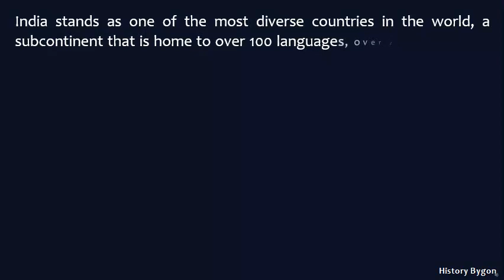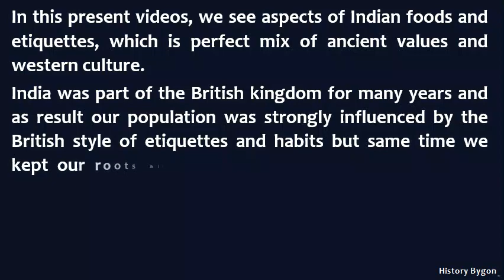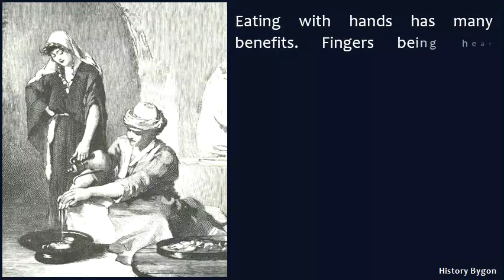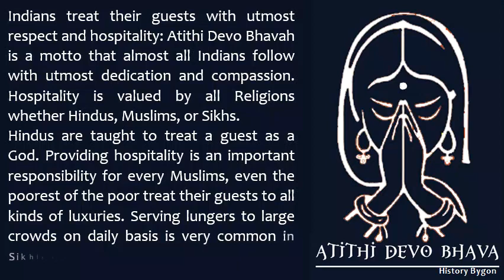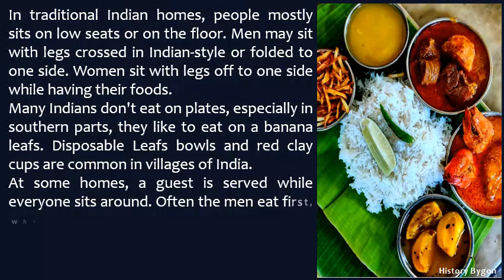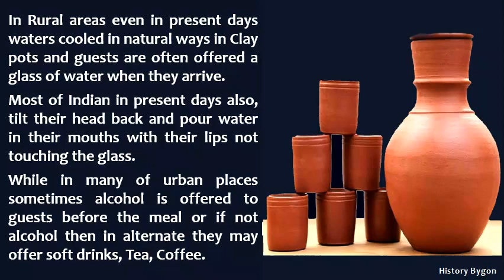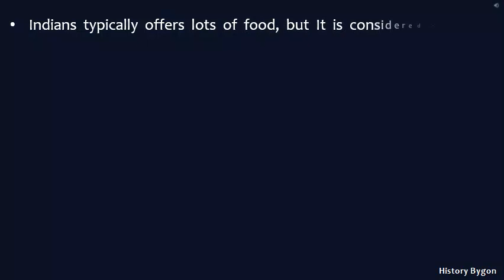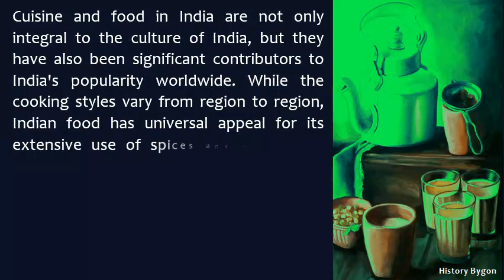Etiquettes, Habits and Culture related to Indian Food.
Etiquettes, Habits and Culture related to Indian Foods, History of Indian food is as old as our evolution. The Indian dinning etiquette and culture is formed on our rich traditional legacy, religious beliefs, Socio Economic customs etc. In this video we will explore more on journey of indian Food form ancient time to present days